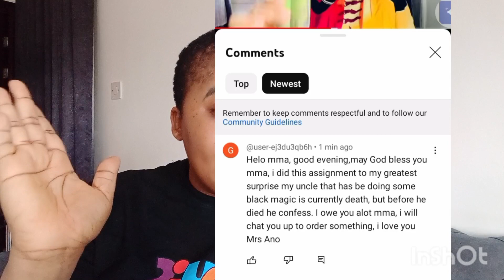How to break an ancient evil pot containing your wealth and health in just 2 hours